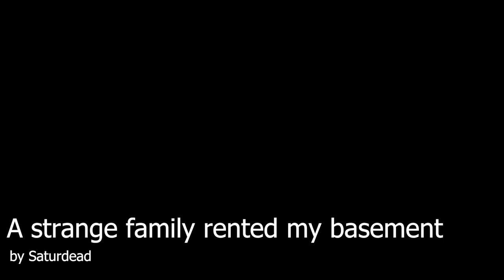I just rented my basement to the strangest family I've ever met. I think I made a mistake.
A strange family rented my basement by Saturdead

Note:
I've received permission from all of the authors of the stories I feature on this channel.
@Authors, thank you very much for your generosity in allowing me to feature your stories on my channel. I am forever grateful.

About the channel:
Crypt Reader is a channel dedicated to breathing a different life to written scary stories. Stories are either real or fiction, which one's which,  I'll leave that to you.

About me:
I'm a voice actor and commercial voice over professional who narrates stories on youtube for your entertainment and hopefully for my livelihood. If you want to help me keep making these videos, please consider subscribing to the channel, engaging in the comments section, liking the videos you enjoyed, and/or sharing them as well.